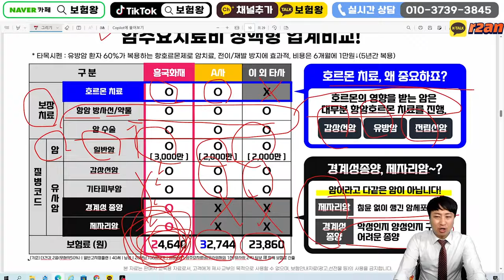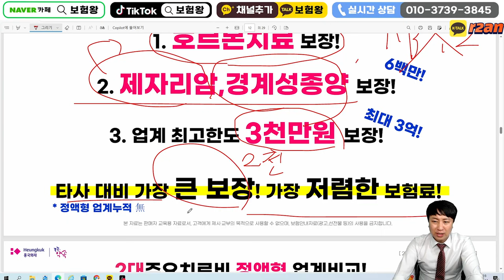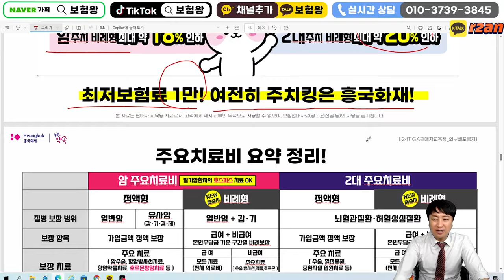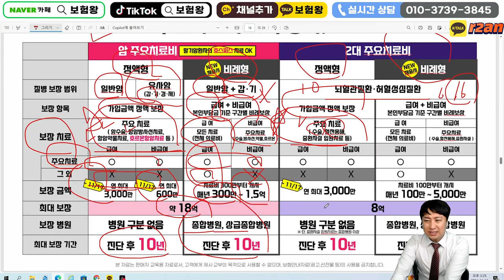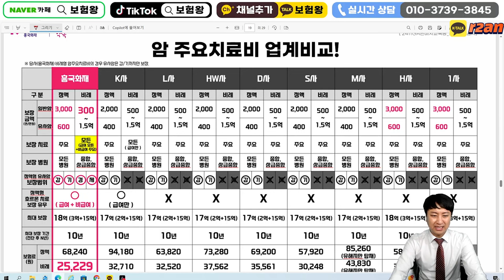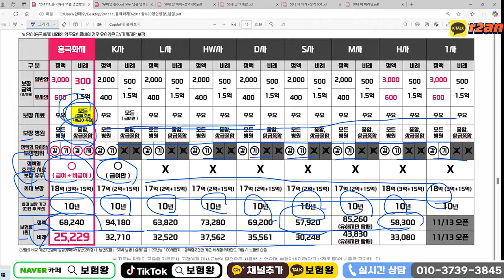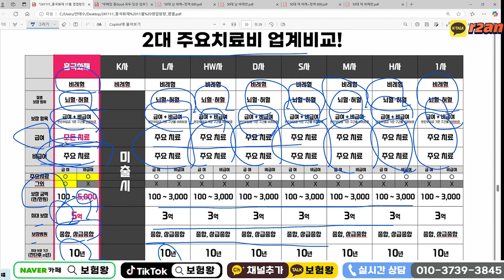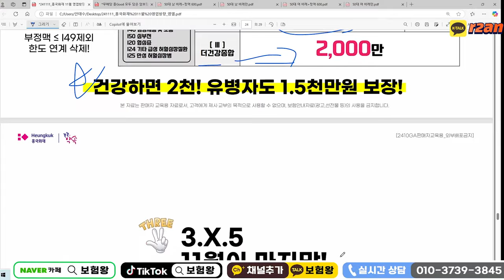18%할인된 암주요치 미친 끝판왕출시!! (모든치료 업계유일보장)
안녕하세요~~

안되는게 없는 모든치료 보장가능한
흥국 암주요치료비!!

현재 문의가 폭주하고 있습니다

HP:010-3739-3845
카톡친구추가:r2an
카톡플러스친구:보험왕검색